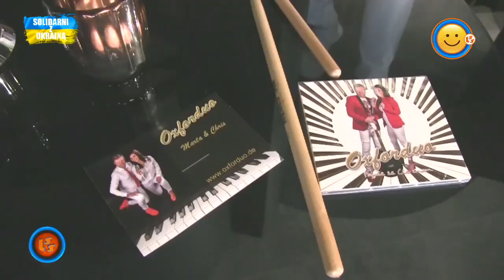Notowanie 740 cz. 4 - 19.06.2022r.